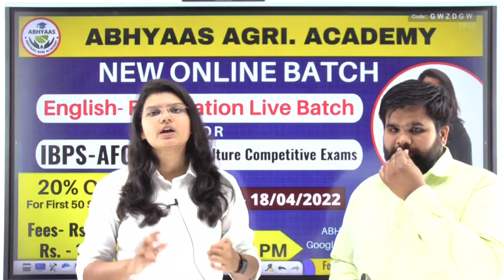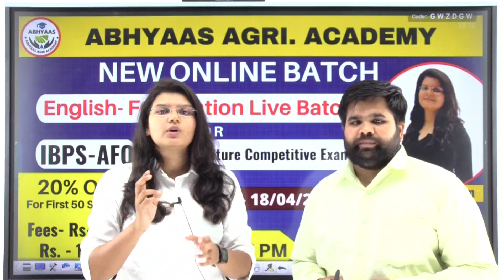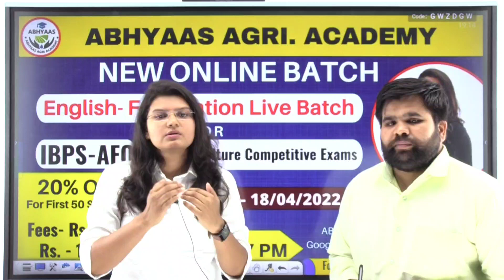|ENGLISH FOUNDATION COURSE | IBPS-AFO | ALL AGRICULTURE COMPETITIVE EXAM| COMPLETE INFORMATION|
English Foundation course complete Information
For IBPS-AFO/All agriculture Competitive exam

Madhya Pradesh vyapam (PEB) live online course for RHEO/Quality Controller